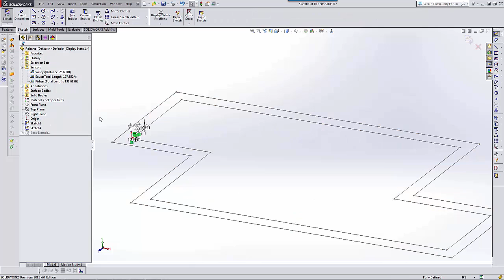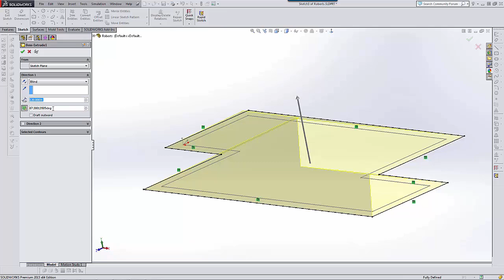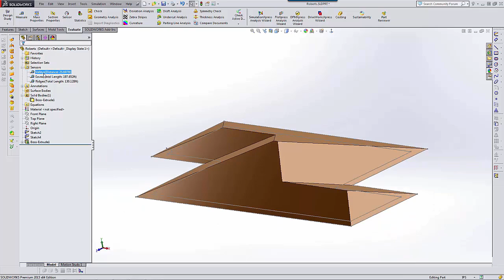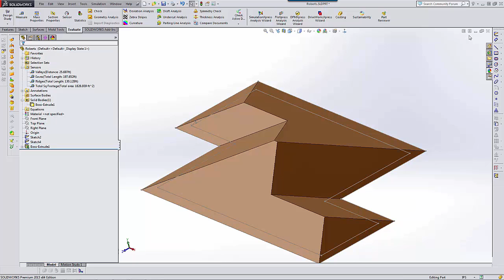SOLIDWORKS Quick Tip - Using the Estimation Tool to Evaulate a Roof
Learn about a Short Case Study of Using SOLIDWORKS as an Estimation Tool.
SOLIDWORKS Quick Tip presented by Tim Roberts of GoEngineer.